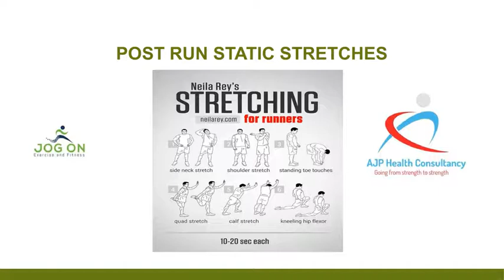ROYAL WELLNESS 5K RUN PROGRAMME 1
Walk to run 5 k for beginners. 5k is 3.1 miles. The Royal mile approximately 0.96 miles so 3.5 times around the site is 5k. Or on Health and Wellbeing section of the website are 3 maps detailing a 1.2 mile and a 1.5 mile route.